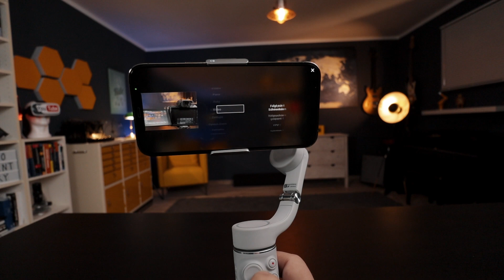DJI OM5 vs. OM4 (SE) - welcher Smartphone-Gimbal ist besser?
Vor kurzem hat DJI einen neuen Smartphone-Gimbal mit integriertem Selfie-Stick herausgebracht, den OM5.  Das Vorgängermodell OM4 ist als OM4 SE weiter verfügbar.  Im Video geht es um Gemeinsamkeiten und Unterschiede von OM4 und OM5 sowie darum, welcher Gimbal für wen geeignet ist.

Die vorgestellten Gimbals*: OM5 und OM4 (SE)

▬ Produkte (Werbung) ▬▬▬▬▬▬▬▬▬▬

DJI Smartphone-Gimbal OM5
DJI Handyklemme mit Zusatzlicht
DJI Smartphone-Gimbal OM4 SE
Gimbal Zhiyun Cran M2S für größere Kameras
Rode Wireless GO II
Rode Lavalier GO Ansteckmikrofon
Rode Adapterkabel für Smartphone
Meine Studio-Kamera
Mein Studio-Mikrofon
Mein Studio-Licht
Meine Studio-Softbox

▬ Inhalt ▬▬▬▬▬▬▬▬▬▬▬▬▬▬▬▬▬

00:00 Einleitung
00:47 Gemeinsamkeit Magnetsystem
01:44 Gemeinsamkeit Nutzlast
02:25 Gemeinsamkeit externe Mikrofone
02:53 Gemeinsamkeit App-Funktionalität
03:15 Unterschied Shot-Guides und Active Track
04:06 Unterschied Selfie Stick
05:39 Unterschied Gewicht und Faltmechanismus
07:45 Unterschied Falten mit Klammer
08:45 Unterschied Batteriekapazität
09:41 Unterschied Bewegungsradius und Preis
10:05 Welcher Gimbal ist für wen?

Ich arbeite seit über 20 Jahren als Technik-Journalist für B2B-Fachmedien in Maschinenbau und Industrie. In dieser Funktion muss ich als One-Man-Show oder mit einem sehr kleinen Team und mit eingeschränktem Budget vernünftige Videos selbst erstellen. Meine Erfahrungen als "Business-Youtuber" gebe ich in diesem Kanal weiter.